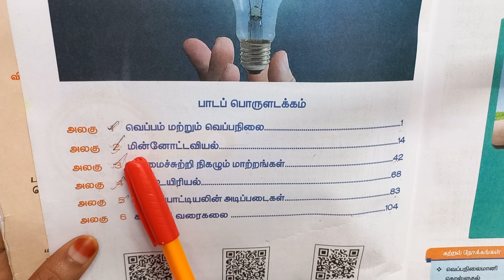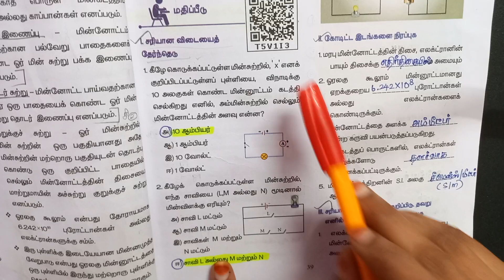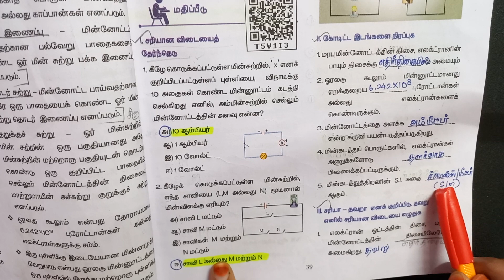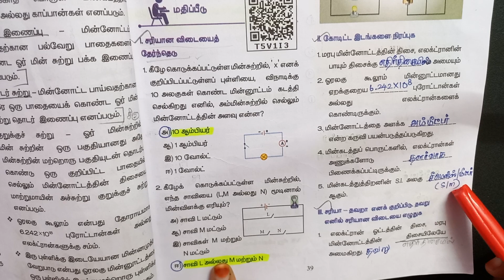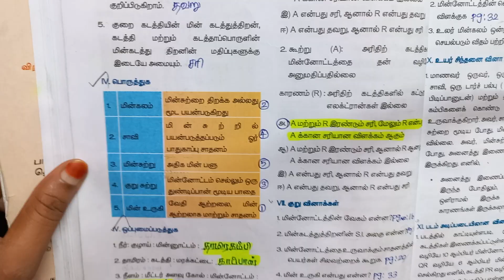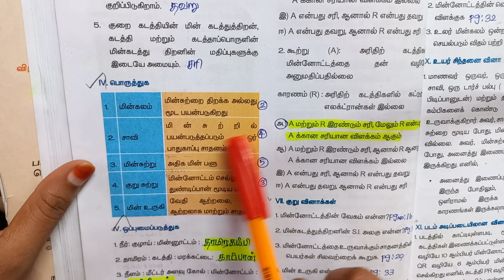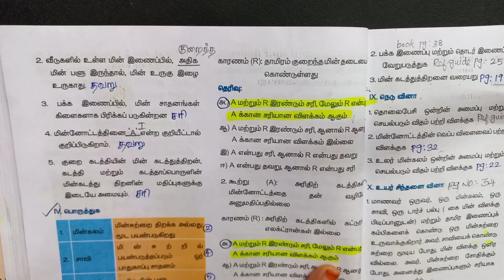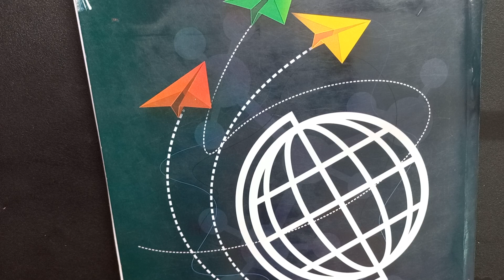7th Science 2nd Term - 2 மின்னோட்டவியல் New Syllabus Book Back Question and Answers